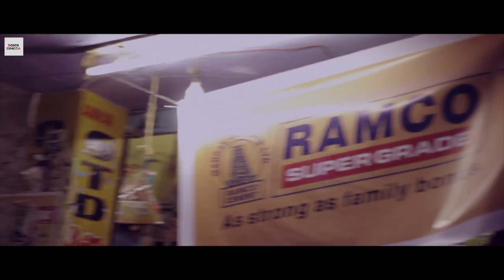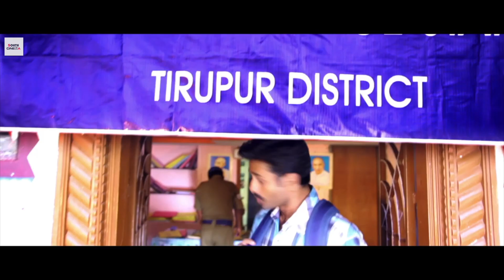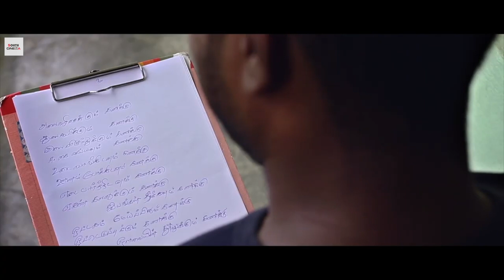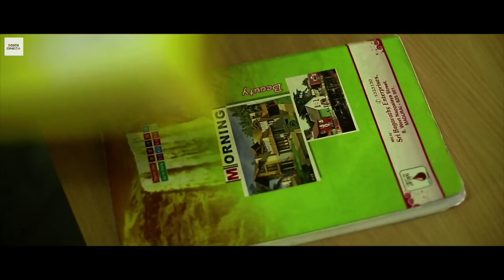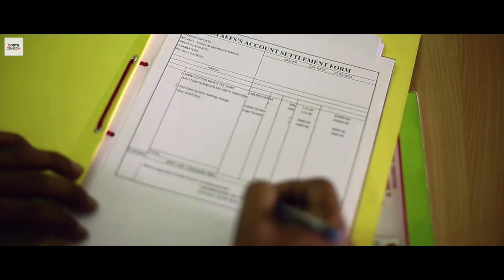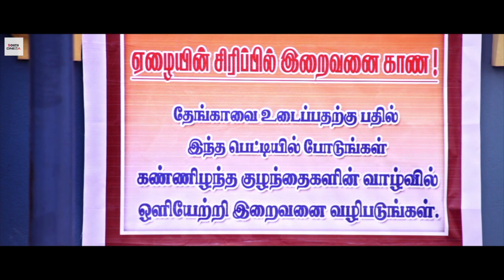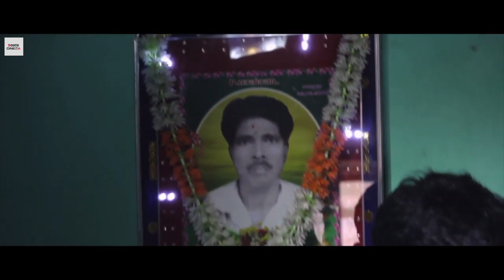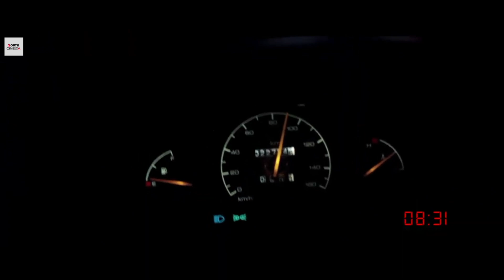VICKY | Harish, Alisha, Nizhalgal Ravi | South Indian Hindi Dubbed Action Movie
Vicky is a new genre film philosophical comedy! The hero faces successive failures both in his career and love life. “This is primarily due to his philosophical ways and lofty ideals. Hence, he is unable to cope with normal work situations and people. It leads him to contemplate suicide, not wanting to compromise on the values he believes in. In a last ditch effort, he decides to experiment by setting aside his philosophical ways and employing certain methods to retain a job. Does he succeed or does he head towards self-destruction?

Starcast : Harish, Alisha, Nizhalgal Ravi, Nellai Siva and Kovai Senthil.
Direction : Lebin
Genre : Suspense | Drama |  Thriller